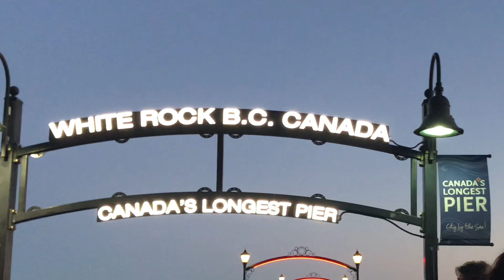WHITE ROCK SUNSET 🌅 BC 🇨🇦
Amazing White Rock Sunset  🌇 BC Canada March 25 2021